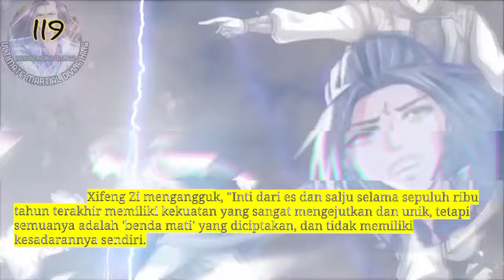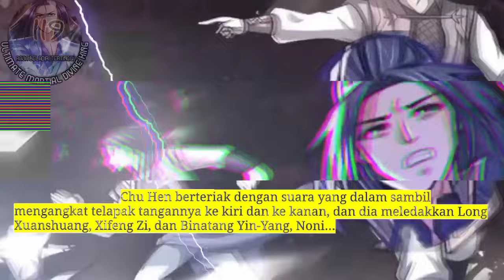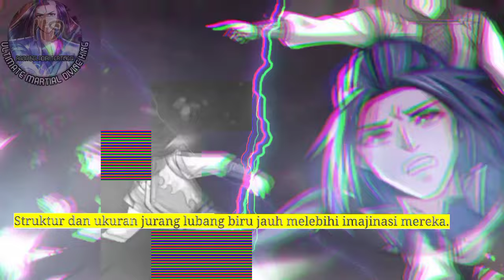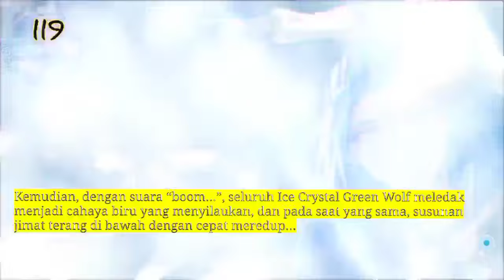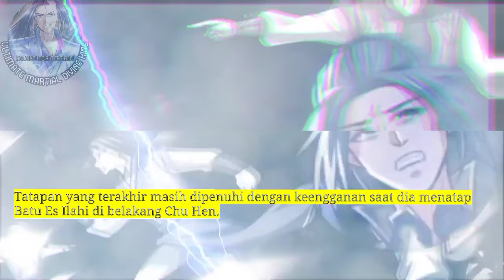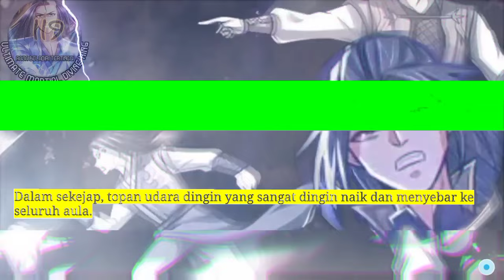Raja beladiri tertinggi season 119